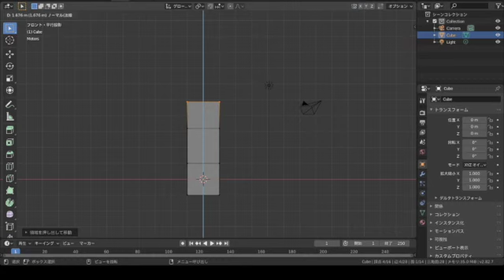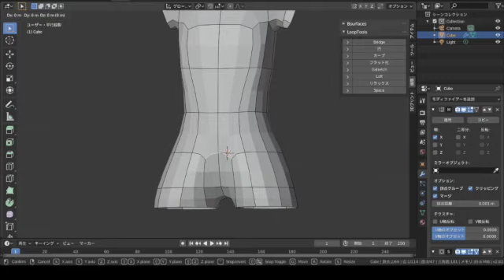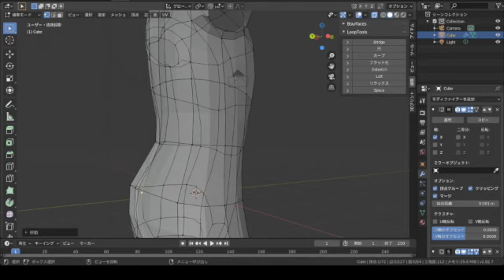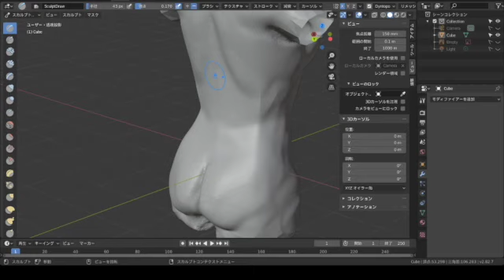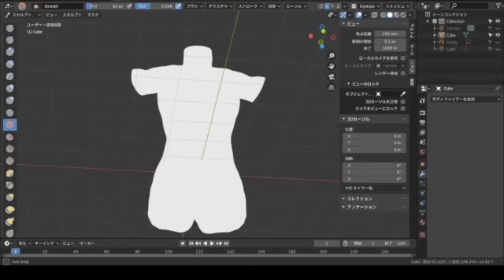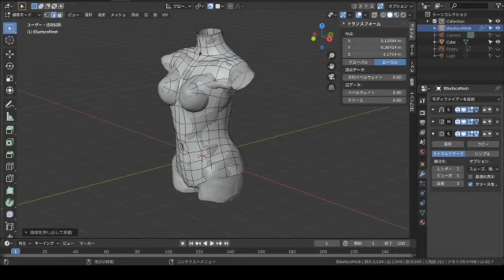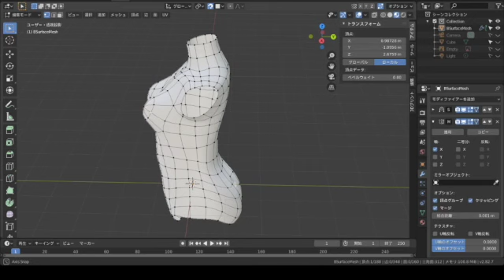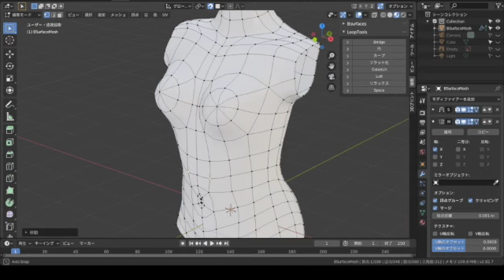【Blender】今までの経験すべてを使ってVTUBER作成本番!! Body 編(作業量約4時間)